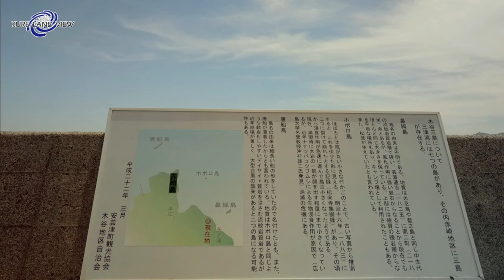higashihiroshima hoboro Island